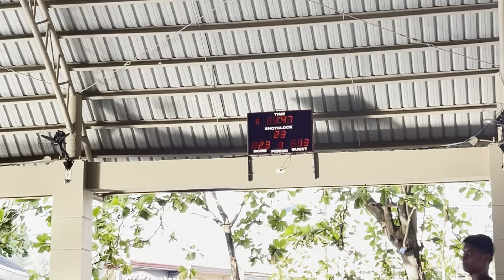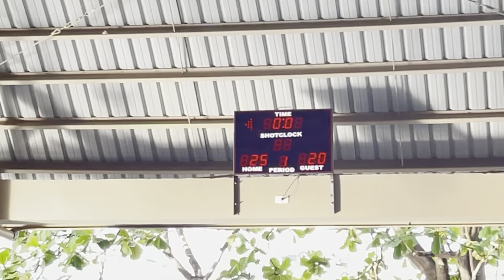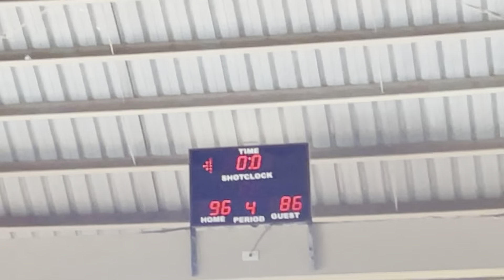Kondisyon Vs Pipsqueak 🤝